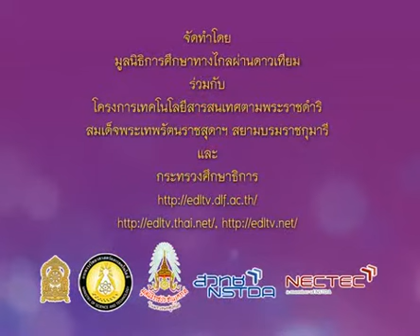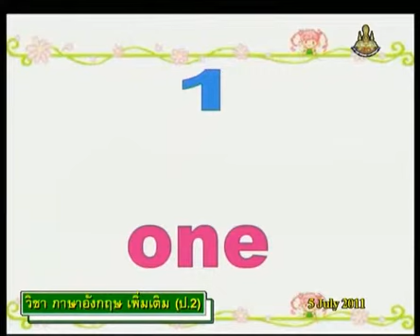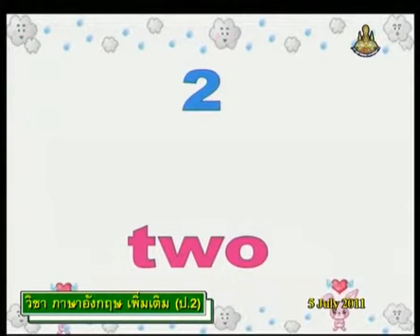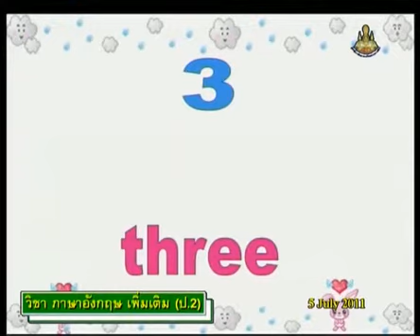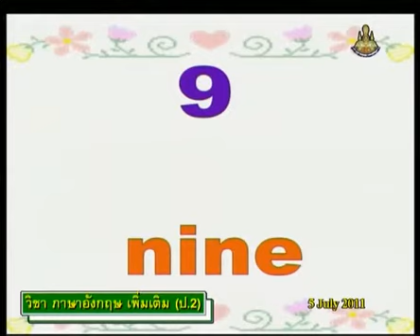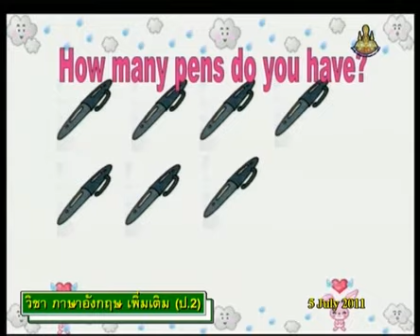287+engp2+dltv54p+540705+C+กิจกรรม นับจำนวนแล้ววาดภาพประกอบ เช่น one two three four five+This is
287+engp2+dltv54p+540705+C+กิจกรรม นับจำนวนแล้ววาดภาพประกอบ เช่น one two three four five+This is a/an+Word Fun1+คาบที่1/2
ใบความรู้ This is a/an(1หน้า)
ใบความรู้ This is a/an(4หน้า)
fri 21Deceber 2561+0248
kkkk
2 in the bank searching type "ประชุม แรงกสิกรณ์" or prachoom rangkasikorn
3 click left on the name "ประชุม แรงกสิกรณ์" or prachoom rangkasikorn
4 click on playlist ,choose playlist that you want to know and playload
6. If you see that there are useful, please share continute,sir.

1 เปิดเว็บ youtube.com
2 ที่ช่องค้นหาพิมพ์ ประชุม แรงกสิกรณ์ หรือ prachoom rangkasikorn
3 คลิกซ้ายบน  ประชุม แรงกสิกรณ์ หรือ prachoom rangkasikorn
4 ออบชั่น เพลย์ลิสต์ เลือกเพลย์ลิสต์ที่ท่านสนใจ และเพลย์โหลด
5 ขอบคุณที่ติดตามชมและให้ข้อติชม มีความสุขกับการเรียนรู้กันทั้ง บ้าน วัด โรงเรียน
6 ถ้าเห็นว่ามีประโยชน์ กรุณาแชร์ต่อไปครับ